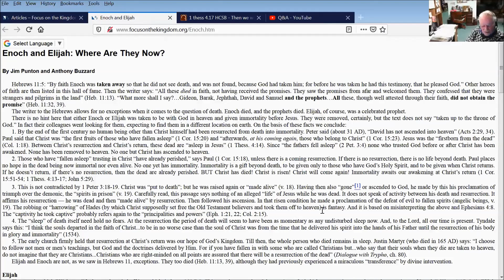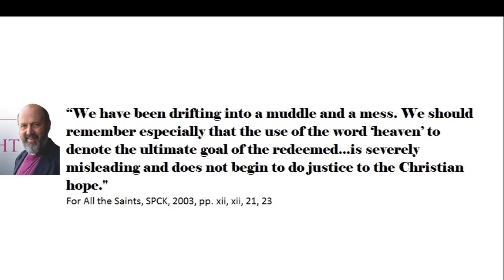What happened to Enoch and Elijah? Immortal soul, heaven when you die